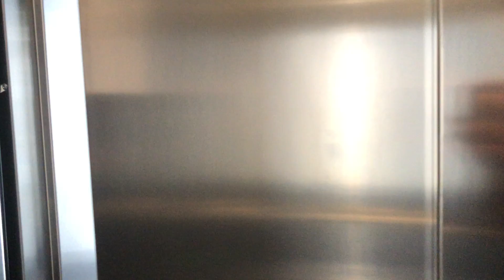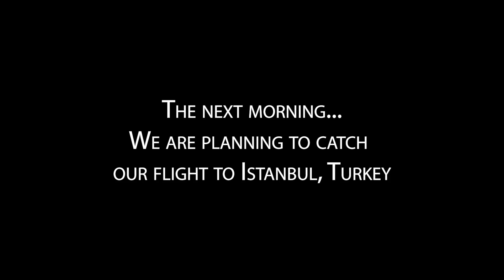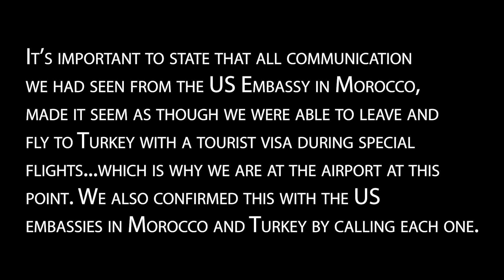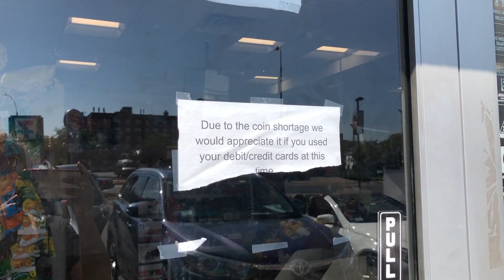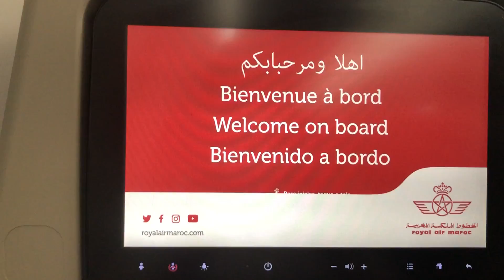Flying Home During Pandemic - MOROCCO To The UNITED STATES July 2020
Flying Home During Pandemic - MOROCCO To The UNITED STATES Travel Vlog. After spending 4 Months In Morocco, we fly back home to the US. This video shows our journey back home, and some problems we ran into along the way.

What are airports and flights like now in the United States? We find out and show you what things look like in July of 2020.

Morocco has mandated that anyone overstaying their tourist visa must leave the country by August 10th, 2020.

We go through some options for us for where to travel and run into some issues along the way. Full of stress and frustration, we book flights, stay in hotels, prolong our journey, and finally leave Morocco.

It was an incredible 4 months that we spend in Morocco, but it's time for us to head back home to the United States. Flying home during the pandemic was different and stressful, but we made it back to the United States from Morocco! We will never forget our experience in Morocco, and we will definitely plan a return trip in the future!

This post contains some affiliate links, which means that if you make a purchase through one of our links we may earn a small commission – at no extra cost to you. We greatly appreciate it!

Some of the gear we use on our travels:
Secondary Lens
Tiny Tripod
Secondary Camera (newer version)
Camera Mic
GoPro Hero 8
Osprey Travel Backpack

We generally stay in AirBnBs around the world, as they mostly offer the best value since we prepare our own meals a lot of the time and kitchens really come in handy.
If you use our coupon code below, you will get up to $55 off of your first stay and experience and we earn a credit, so that we can stretch our money a bit further as we continue to travel! It's a win-win!

Music Used In This Video: